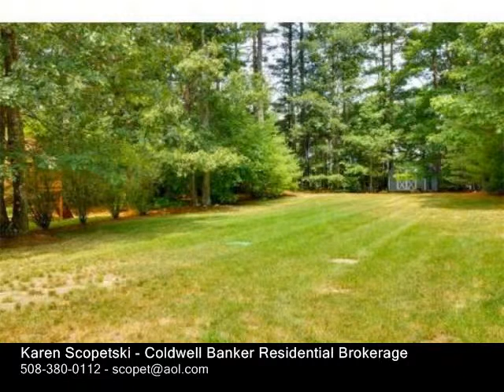9 Buckhill Rd Northborough, MA 01532 - Single-Family Home - Real Estate - For Sale -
9 Buckhill Rd Northborough, MA 01532  SingleFamily Home  Real Estate  For Sale  Elegant & stylishly renovated colonial on coveted CuldeSac setting in desirable Deerfield Estates! Recent 14 x 17 addition with walls of glass added off kitchen for expanded dining and lower level family room for Inlaw suite. Beautifully designed and richly detailed interior.  Entertainment sized living room opens to renovated kitchen with center island, granite & Carlisle wide pine floors which opens to large dining area with stone fireplace. Custom moldings, columns and trim!  Large sky lit cathedral family room with palladium window &  fireplace.  Open floor plan 9'ceilings 1st floor office & Den. Large cathedral Master & bath wsoaking tub & separate shower. Extra upgrades throughout. Amazing Inlaw apartment with kitchen, full bath and living area with fireplace or use as a extra living space for your family. Private yard wmature landscaping and gorgeous kidney shaped in ground pool with stamped concrete patio and sitting area with fireplace great for entertaining!

Karen Scopetski
Coldwell Banker Residential Brokerage